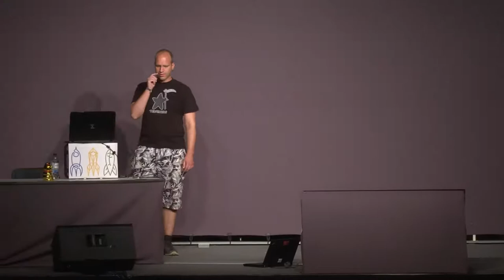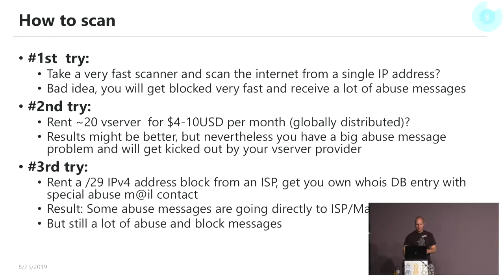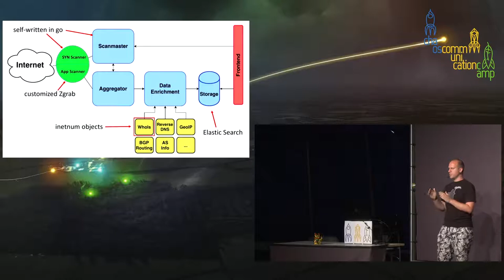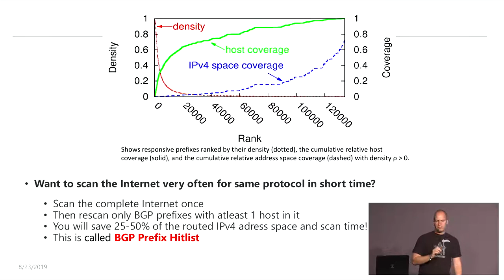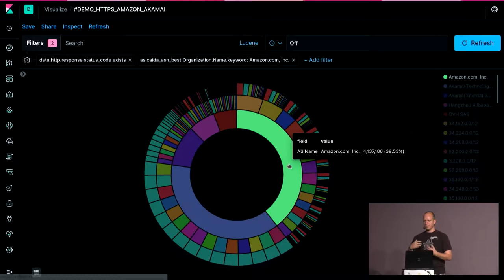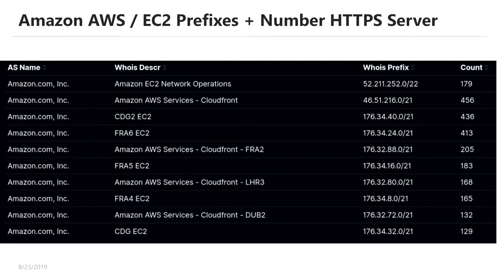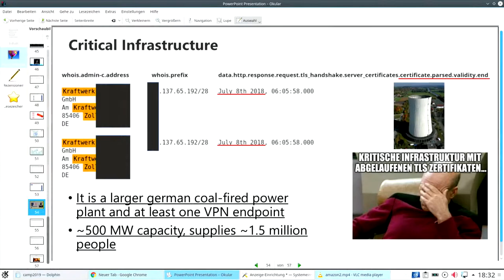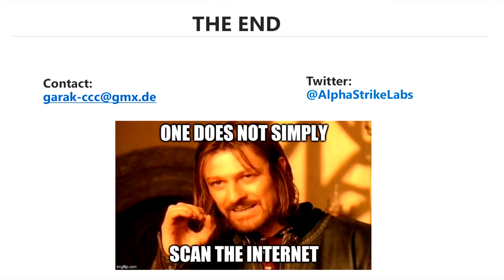Fast Global Internet Scanning - Challenges and new Approaches - deutsche Übersetzung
Or how to become your own ISP

Current search engines such as censys or shodan give everyone an insight into the global Internet. Unfortunately, they don't provide a comprehensive view of the Internet because you can't access the raw data. Consequently, you have to scan the Internet yourself.
Anyone can perform a one-shot scan via Mass-Scan & Co. However, how to build an infrastructure for regular Internet scans that is not blocked after a short time by Intrussion Detection Systems and Spam/Blacklists is not easy.
First we will talk about the right scan setup, infrastructure, scan strategies, and data enrichment. We will then take a look at the data and gain common and interesting insights into the structure of the Internet.

Anyone can perform a one-shot scan via Mass-Scan & Co. However, how to build an infrastructure for regular Internet scans that is not blocked after a short time by Intrussion Detection System and Spam/Blacklists is not easy. The following questions must be answered:
Which scanning algorithms are used (centralized, distributed, BGP prefix hit lists)? How could you reduce scan traffic?  How do I process the data in the long term (up to 600GB / scan)? With which further data do I enrich the scans for further analyses (BGP prefixes, Inetnum objects) ? How do I build the right server without a bottleneck and how do I connect it to the internet (rent a server or become a RIPE-Member/ your own ISP with a /22 IPv4 /32 IPv6 Block)?

In the first half of the talk we will deal with these questions. In the second half of the lecture we will discuss real scan data. We will concentrate on the analysis of the network topology and distribution of BGP prefixes, whois blocks and network services of well-known autonomous systems on the Internet. As a further example, we will look at the network structure of a large well-known German hoster, which gives us a good overview of its internal organization of data centers and other services. Finally, we will look at some data and analysis from a security perspective.

Johannes Klick 'Garak'